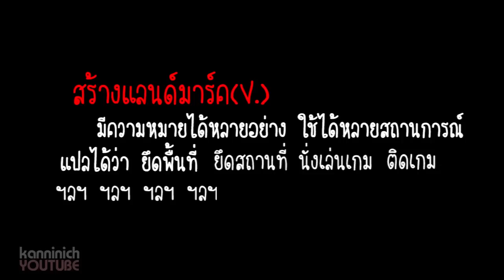ศัพท์โคตรฮิต - สร้างแลนด์มาร์ค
อยู่ดีๆคำนี้มันก็มาฮิตในกลุ่มเพื่อนๆผมซะงั้น
งั้นมาดูกันว่าคำว่าสร้างแลนด์มาร์ค หมายความว่าอะไรได้มั่ง !!

ขอบคุณนักแสดงรับเชิญ : ซาน(ต้นฉบับเสียงแฮ่), พัดลม, we are lovely pet, ลูกสมุนโรแนน จากหนัง guardian of the galaxy

สร้างแลนด์มาร์ค!